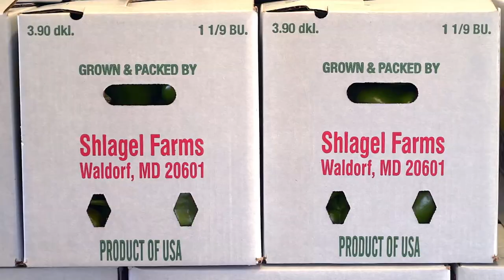Tasting of the Rainbow 10/17 - Purple Cauliflower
The Tasting of the Rainbow for this month is Purple Cauliflower